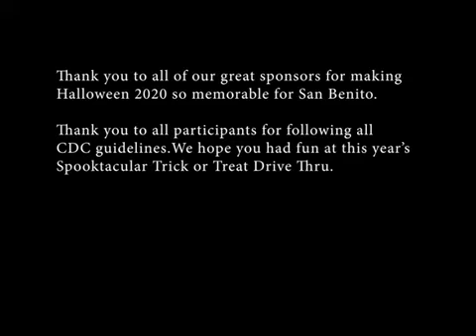San Benito, Texas Rotary Club service projects in 2020-2021.